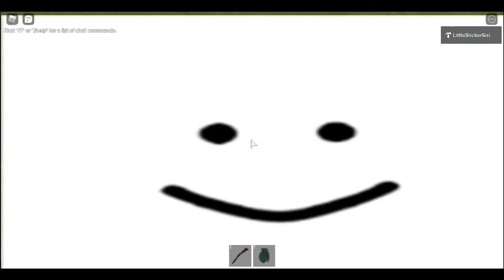WARNING ALOT OF DEAD STUFF AND JUMPSCAREDS